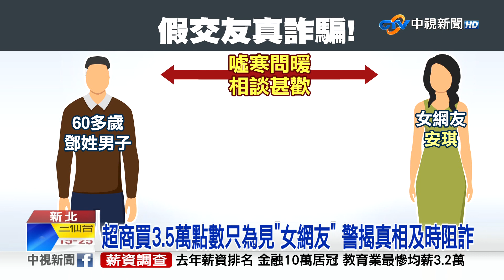假交友真詐騙! 男買3.5萬點數見"女網友" 警及時阻詐│中視新聞 20230218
又見假交友真詐騙！新北有名60多歲男子，網上認識一位女網友，雙方邀約見面，但女子卻要求他買3萬5千元遊戲點數。男子不疑有他，一口氣買了兩萬元，超商店員直覺有異報警，員警到場，男子這下才驚覺遭騙。